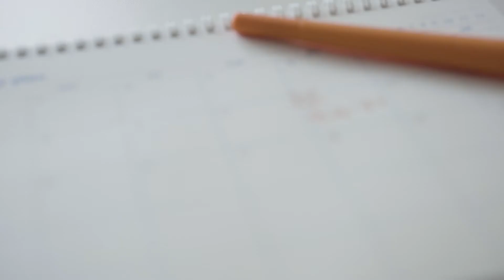[방송정보국제교육원] 디지털미디어마케터양성_강승우_당근마켓